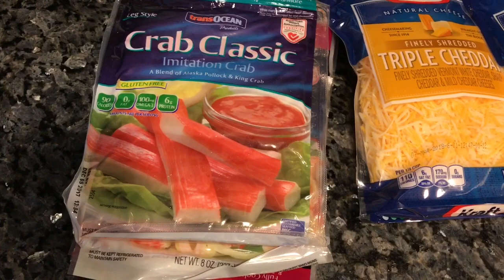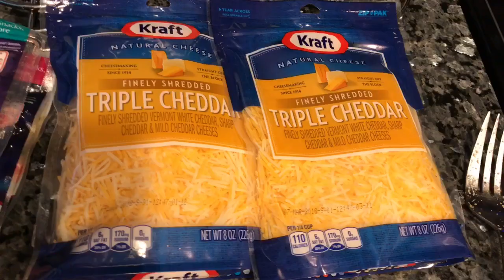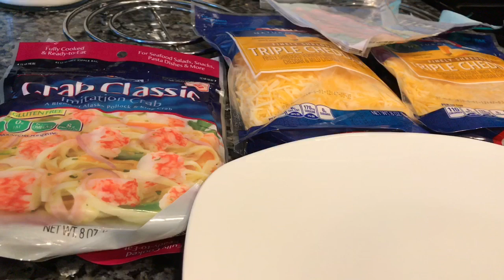LOADED SEAFOOD POTATOES!